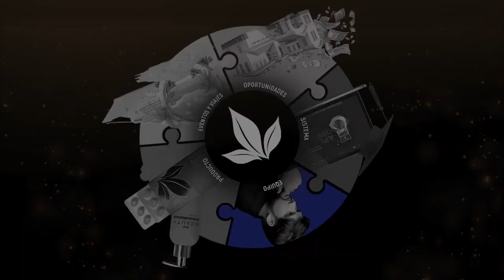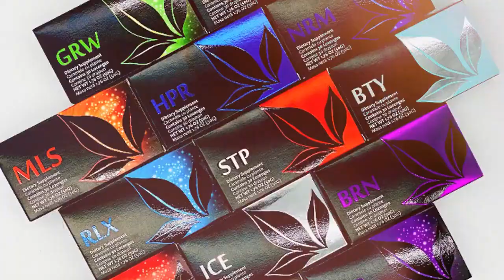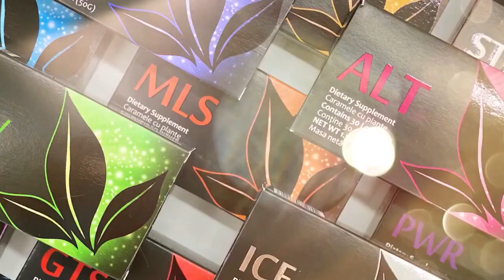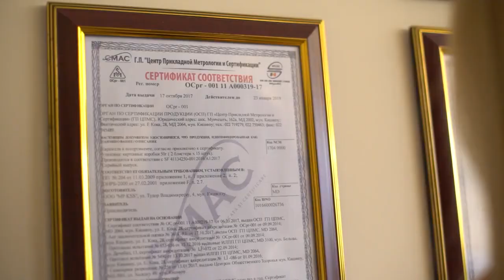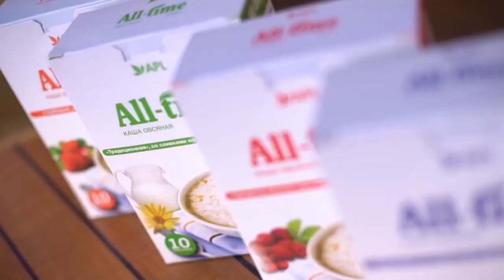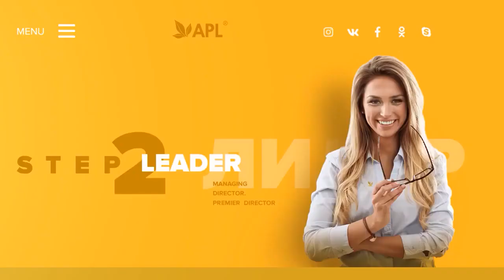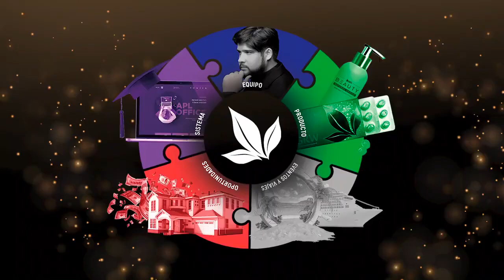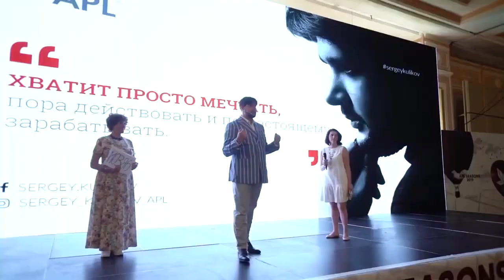Corporate Spanish Presentation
Fast, delicious, convenient! NEGATIVE IONS DROP

One-Of-A-Kind Never Seen Before
Instant Gratification Nutrition
Accumulit SA Technology
100% Absorbable
Supports Intracellular Activity
Negative Ions To Create New Cells & Energy Production
FDA Registered In The U.S.
Phytonutrient Nourishment
Non-Gmo, Gluten Free, Kosher, Halal, Organic and Vegan

What makes APLGO different from all the others in the networking industry?
What makes APLGO unique?
Why is it beneficial to be an APLGO Associate?
What the Company has achieved in 12 years?
What APLGO products are needed by people around the world?
You'll find the answers to many of your questions in this video. Enjoy!

APLGO’s Products:
1) Work incredibly fast
Powerful ingredients and the unique technology help you see results almost instantly, due to the optimum nutrient availability.
2) Are easy to use
Unique manufacturing and packaging technologies provide maximum comfort and convenience (you can use our product on the go, on the road, at work, etc.).
3) Are delicious
The unique formula with natural extracts of fruits and berries makes our products taste good. We provide effective healthcare through sweet hard candies!
4) Are made with innovative technologies
All APLGO manufacturing processes, technologies and formulas pass numerous tests, are patented and approved by the leading European and American experts.
5) Contain only safe ingredients

Our products are manufactured without the use of chemicals. They don’t contain stimulants and other harmful substances, including genetically modified products. This means no side effects for the consumer!

APLGO is a 12 year old company out of Moldova.  This company produces an all natural nutritional lozenge that melts in your mouth.

The company has their own manufacturing facility, 26 distribution centers around the world, and has more than 380,000 customers and distributors.

businessforhome.org shows that in 2022 the company produced over $234 million in revenue.

APLGO has possibly the highest commissions paid to the field at 63%.

Aches and pains (mild) STP
Alertness, sharpness BRN
Blood pressure  HRT
Bones SLD
Bowel movement ICE
Breathing patterns ALT
Cardio exercise recovery HRT
Cellular defense HRT
Cellular energy natural GTS
Cellular renewal BTY
Circulation support STP, HRT
Cleansing and elimination response HPR, BRN
Communication (improve) BRN
Concentration BRN
Defense against environmental factors ALT, HRT, BRN
Defense against free radical damage BTY and all of them (negative ions)
Detox processes HPR, BRN
Endurance GTS
Energy GTS, PWR M
Fatigue (ocasional) overcome NRM
Flexibility SLD
Food intake processes and elimination MLS, ICE
Gastrointestinal wellbeing MLS
Gastroesophageal response ICE
Glucose metabolism NRM
Hair vitality GRW, BTY
Immune response ALT, GRW, BTY
Inflammation response from physical overexertion  SLD
Intestinal flora ICE
Insulin response NRM
Mental RLX
Mental focus, clarity, attention, cognition BRN
Mental stamina GTS
Mental stress - manage BRN
Metabolic balance GRW, GTS
Microbial balance MLS
Microvascular system  ALT
Mood revitalized, positive GRW, GTS, PWR M, PWR F
Movement with ease SLD
Nail strength  GRW
Nervous tension STP
Physical discomfort due to overexertion calming SLD, STP
Physical stamina GTS, PWR F
Physical stress recovery STP
Prostate PWR M (purple)
Relaxation RLX
Renewal   MLS
Skin around the eyes BTY
Skin texture, brightness and elasticity BTY
Skin vitality BTY
Sleep patterns RLX
Stomach discomfort soothing ICE
Stress response RLX
Urinary system PWR M
Vascular system HRT

matthewcent
olgacent_
Vision health GRW
Vitality  GTS, MLS, PWR M, PWR F, ALT
Wellbeing Physical PWR F (pink)
Wellbeing Emotional RLX
Wellbeing Overall ALT, GRW
Youthful appearance STP